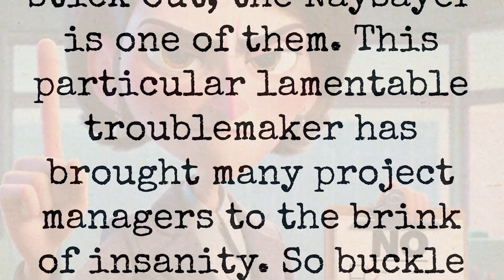The Naysayer can take you down when you least expect it… Watch out for the Naysayer!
Introducing The Naysayer - a close colleague of the Whatabouter, the Naysayer can sink your projects with a timely placed "No"…  Braden & Jim discuss in detail in The League of Lamentable Stakeholders episode! Full episode out now!